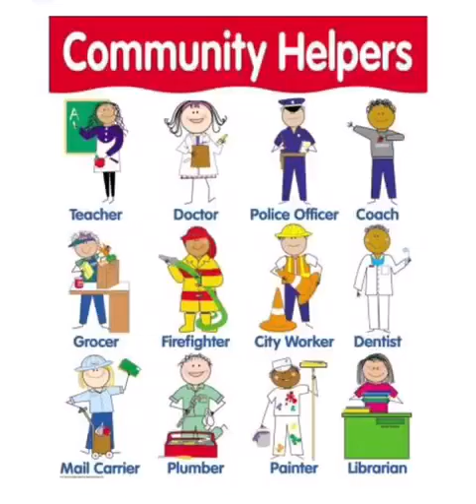subscribee for more